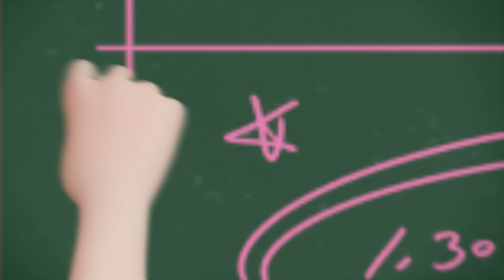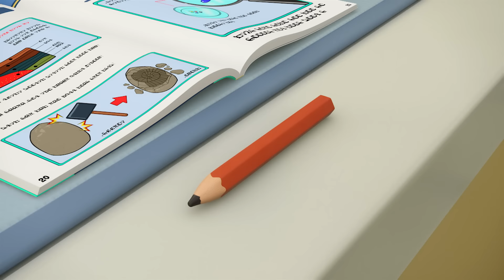🔑알쏭달쏭 캐치!티니핑🔑 9화 본편 | 로미와 하츄핑이 바뀌었어요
응? 뭔가 방이 커진 것 같아!
왠지 이상한 느낌에, 로미는 거울을 보는데…
이, 이게 어떻게 된 거야? 내가 하츄핑이라니?!
"아하하핫~ 역시 난 천재야, 아라~!!"

📢 알쏭달쏭 캐치!티니핑🔑 의 성우를 소개합니다!
👑로미/프린세스
👑하츄핑
❄️꾸래핑
☀️나나핑
☁️솔찌핑
⚗️아라핑

✨공식 유튜브 채널 구독을 👉꾹👈 눌러주세요✨
🖍️키즈팡TV: @kidspangTV
👑프린세스토이TV: @princesstoyTV

✨다양한 이벤트 소식은 공식 인스타그램에서 볼 수 있어요✨

✨캐치티니핑의 하츄핑을 만나러 가요✨
🔑캐치티니핑의 모든 시리즈를 볼 수 있는 곳